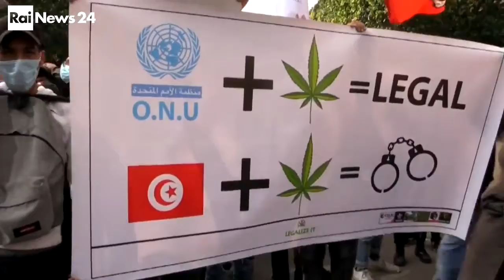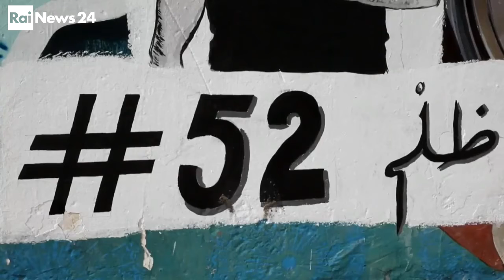RaiNews24's reportage on Tunisia's law 52 and Munathara's